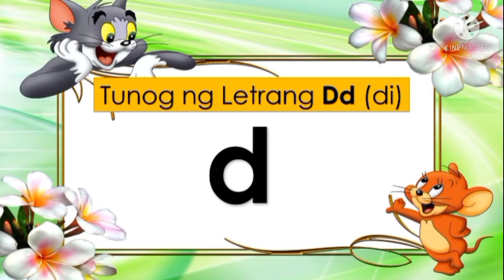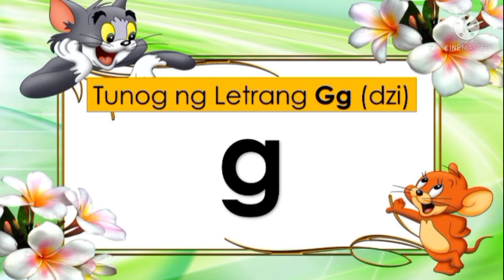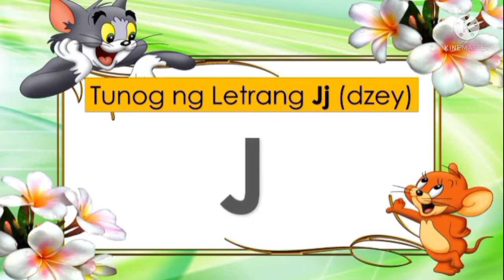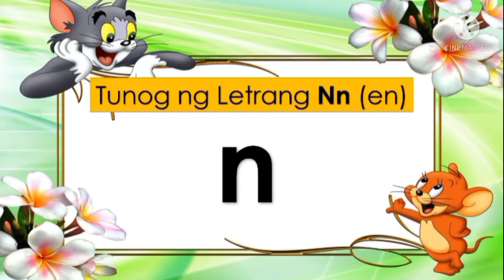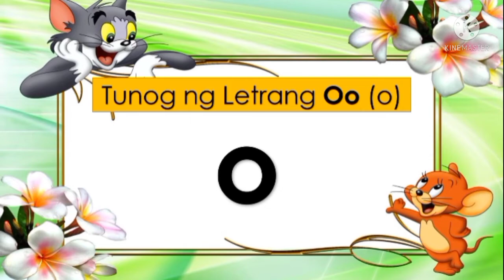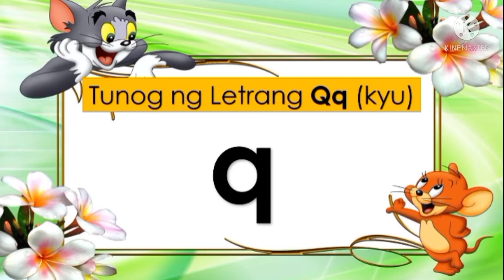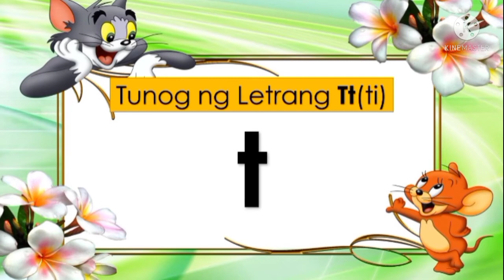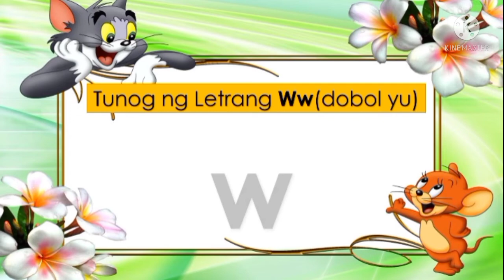Tunog ng Alpabetong Filipino/Marungko Approach/Unang Hakbang sa Pagbasa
Tunog ng Alpabeto
Marungko Approach
Unang Hakbang sa Pagbasa
Pangalan at tunog ng mga titik
Alphabet sounds